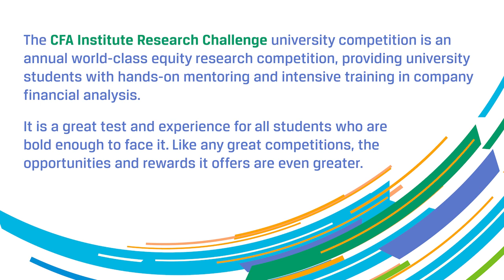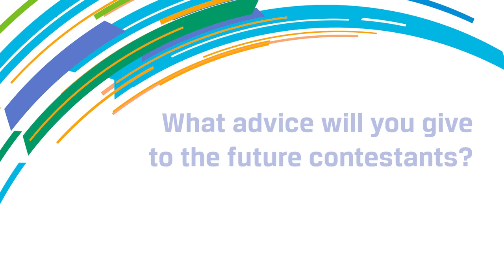CFA Institute Research Challenge - Hong Kong Local Final: Words from the Previous Contestants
The CFA Institute Research Challenge university competition is an annual world-class equity research competition, providing university students with hands-on mentoring and intensive training in company financial analysis.

It is a great test and experience for all students who are bold enough to face it. Like any great competitions, the opportunities and rewards it offers are even greater.

WeChat: CFA Society HK